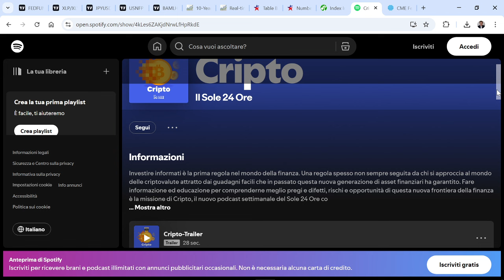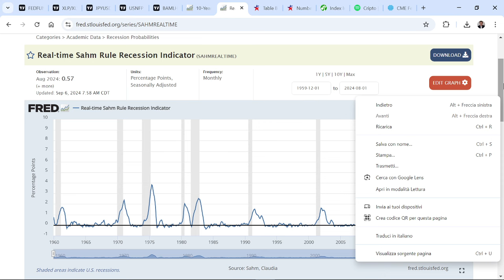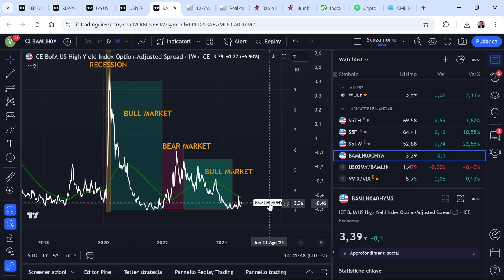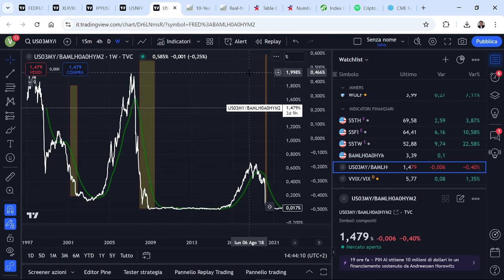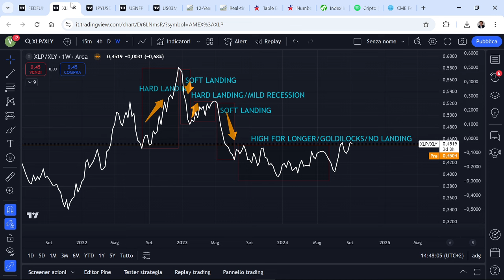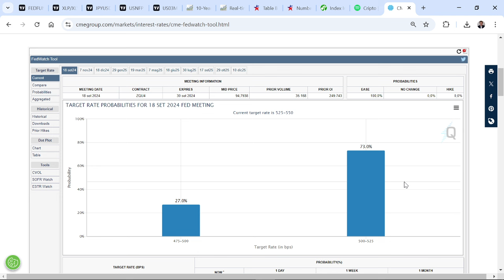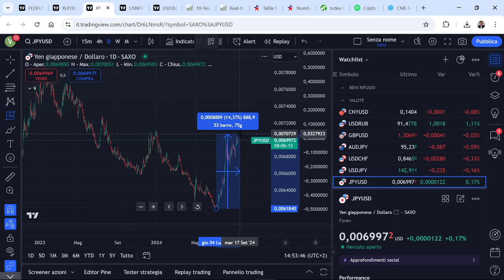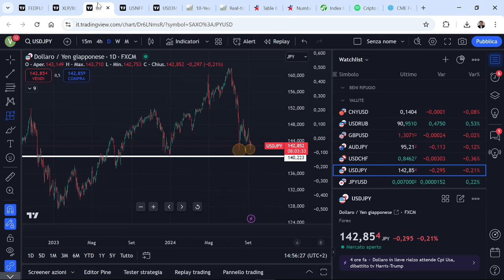IL MERCATO ACCENDE LA SPIA RECESSIONE MA TUTTO E' IN GIOCO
I più noti indicatori di una possibile recessione negli Usa si stanno attivando, uno per uno. C'è però anche il tema della stagionalità avversa di settembre che potrebbe falsare l'interpretazione del movimento

SCENARI MACRO
1) I principi per affrontare il nuovo ordine mondiale. Dal trionfo alla caduta delle nazioni di Ray Dalio
3) Inside of money. Top Hedge Fund Traders on Profiting in a Global Market

PSICOLOGIA
3) The Psicology of money: Timeless lesson on wealth, greed and happiness di Morgan Housel
4) Un milione di euro per mia figlia di Pietro Di Lorenzo
ANALISI TECNICA
ANALISI INTERMARKET
7) Intermarket Analysis: Profiting from Global Market Relationships di John Murphy
8) Intermarket Analysis and Investing: Integrating Economic, Fundamental, and Technical Trends di Michael Gayed
9) La ruota dei mercati finanziari (Investire con l'analisi intermarket, tecnica e fondamentale) di Forni Andrea e Malandra Massimiliano
OPZIONI FINANZIARIE